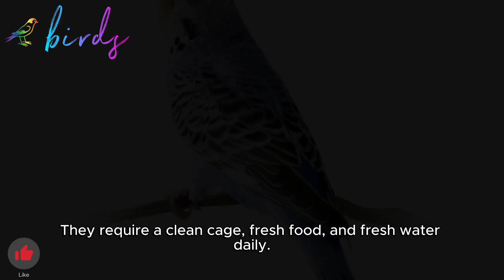budgie i will always love you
parrot,
are parrots smart,
are parrots good pets,
are parrots op,
are parrots intelligent,
are parrotlets loud,
are parrotlets good pets,
are parrots self aware,
are parrots affectionate,
are parrots dangerous,
are parrots aggressive,
can parrots really talk,
can parrots understand what they are saying,
can parrots talk,
can parrots have conversations,
can parrots understand humans,
can parrots fly,
can parrots sing,
can parrots communicate with humans,
can parrots swim,
can parrotlets talk,
what did parrot eat,
what did parrot eat in minecraft,
how did parrots evolve to talk,
how did parrots talk,
what did the parrot say in big brother,
did pirates have parrots,
dad did you hear about the possessed parrot,
why did you do that i don't know parrot,
what did baby parrot eat,
what did the parrot say in big brother naija today,
do parrots know what they're saying,
do parrots really talk,
do parrots understand what they say,
do parrots talk,
do parrots understand human language,
do parrots make good pets,
do parrots like music,
do parrots come back if they fly away,
do parrots bite,
do parrots poop everywhere,
does parrot really speak,
does parrots understand what they say,
does parrot understand human language,
does parrots really talk,
does parrot bite hurt,
does parrot fish eat their eggs,
does parrot bite,
does parrot drink water,
does parrot speak,
what does parrot eats,
plum head parrot,
red head parrot,
parrot singing old macdonald had a farm,
old macdonald had a farm parrot,
they had the same idea parrots,
why pirates have parrots,
what movies have parrots,
congratulations you have a parrot modern family,
the smallest parrot you have ever seen,
best parrot to have as a pet,
can you have a conversation with a parrot,
have a laugh mickey's parrot,
modern family you have a parrot,
how parrots talk,
how parrots see the world,
how parrot speak,
how parrots talk like humans,
how parrots mate,
how parrot sleep,
how parrot can talk,
how parrots sleep at night,
how parrots feed their babies,
how parrot broke his pc,
is parrot os better than kali linux,
is parrot lucky for home,
is parrot halal in islam,
is parrot a good pet,
is parrot halal,
is parrot illegal in india,
is parrot os good,
is parrot os good for programming,
is parrot os good for hacking,
is parrot drawing,
what should parrots eat,
what parrot should i get,
what should we give parrot to eat,
should i get an african grey parrot,
my parrot is vomiting what should i do,
what should i feed my parrot,
how many times we should feed baby parrot,
what should we feed to a baby parrot,
my parrot fish laid eggs what should i do,
what kind of parrot should i get,
as parrot world,
this parrot was possessed,
mittu was a parrot,
cocktail parrot was,
what parrots eat,
what parrot eat in minecraft,
what parrots like to eat#shorts thenia bob tv,
what parrots like to eat,
what parrot is right for me,
what parrots talk,
what parrot modern family,
what parrot to get,
what parrots see,
when parrots were discovered,
when parrot start talking,
when parrots attack,
when parrot give egg,
when parrot is sick,
when parrots lay eggs,
when parrots talk,
when parrot start flying,
when parrot gets ring,
where parrots live,
where to pet a parrot,
which parrot is best for talking,
which parrot is best for you,
which parrot is best for home,
which parrots talk,